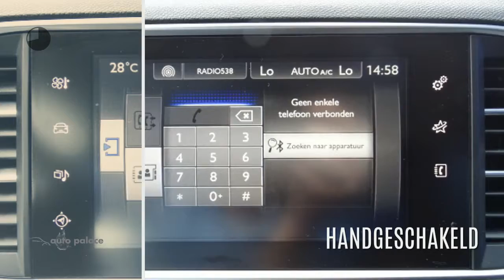Peugeot 308 1.2 110pk Active NAVIGATIE CLIMA